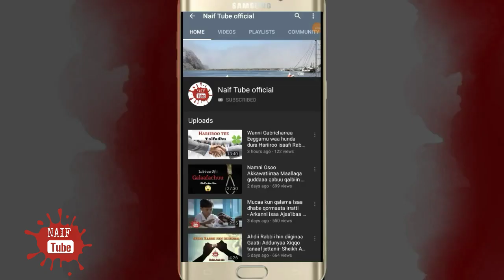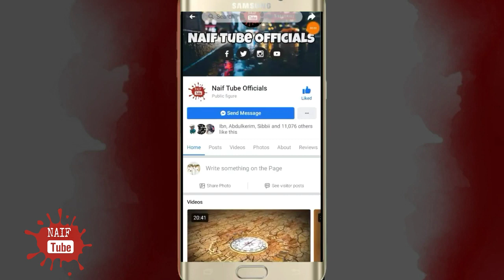Gurbaa Tujjaaraa kan takkaa hin kasaarin | Seenaa Ajaai'baa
Naif_Tube 📲 Vedion kun yoo isini tole gara Messenger, WhatsApp, Telegramiin Share waliif godhaa jzk.

Nuun wal qunnamuuf Page Naif Tube Officia 📩
irratti dhaamsa nuuf kaayaa Galatoomaa!